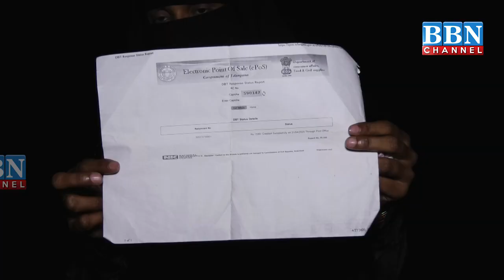TS Govt Ki 1500 Ki Imdad Hasil karne Mein Dushwari, Khawateen Hui Pareshan, BBN Correspondent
TS Govt Ki 1500 Ki Imdad Hasil karne Mein Dushwari, Khawateen Hui Pareshan, BBN Correspondent Md Shahbaz Ki Report | BBN NEWS